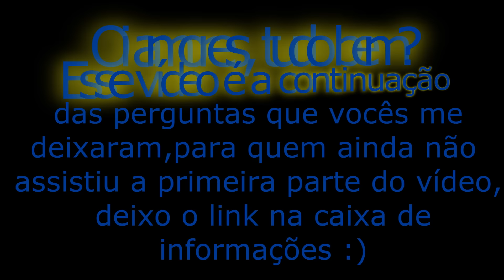LILIAN RESPONDE 2: QUANTO GANHO NO YOUTUBE, COR DO MEU RUIVO, SÉRIES FAVORITOS, E MAIS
OI AMORES, CONTINUAÇÃO DO VÍDEO RESPONDENDO AS PERGUNTINHAS DE VOCÊS
 BEIJÃO E ESPERO QUE GOSTEM

Snap: lilikellen